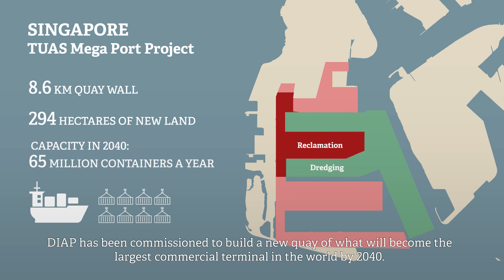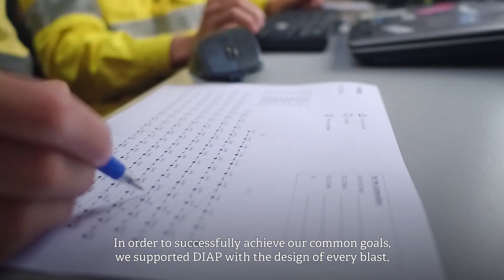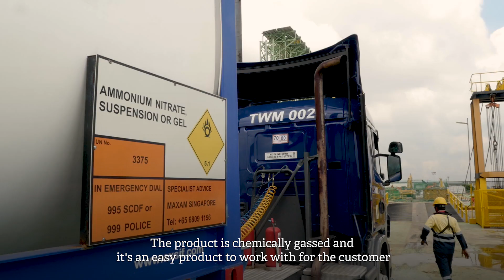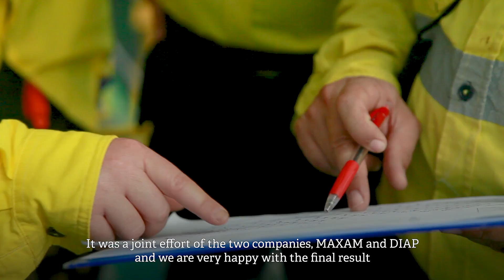Singapore Port Extension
MAXAM successfully completes blasting operation for Singapore Port extension, led by DIAP-Daelim JV (DDJV)